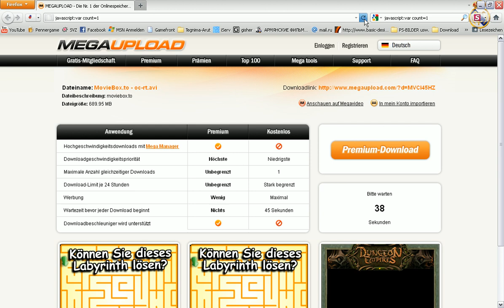Megaupload.com Wartezeit umgehen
1 -- javascript:var count=1

-- DIREKTLINK --
javascript:var direktlink=document.write(document.getElementById("downloadlink").getElementsByTagName("a")[0].href)